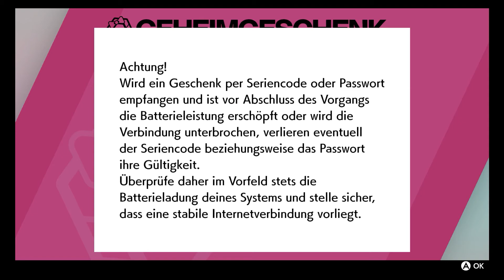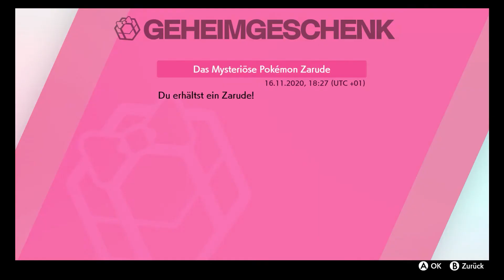ZARUDE in Pokémon Schwert & Schild erhalten!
Heute zeig ich ich wie ihr ZARUDE erhaltet, dafüt hab ich mir einen Seriencode aus dem GAMESTOP Store besorgt. Diesen könnt ihr kostenlos bis zum 13. Dezember 2020 erhalten. Aber nur solange der Vorrat reicht, also beeilt euch lieber ;)